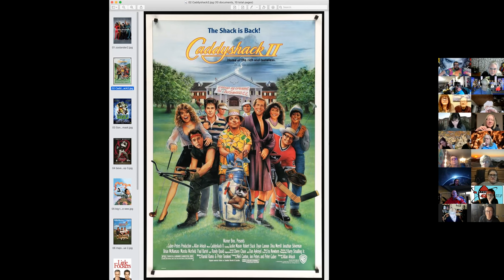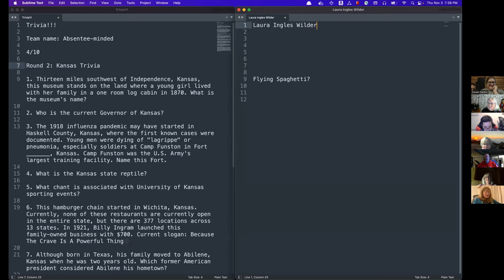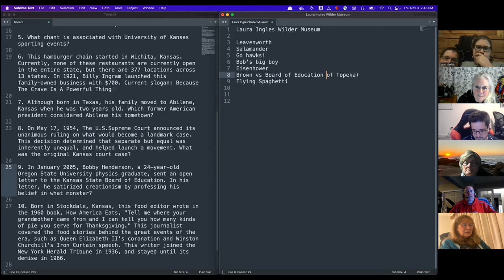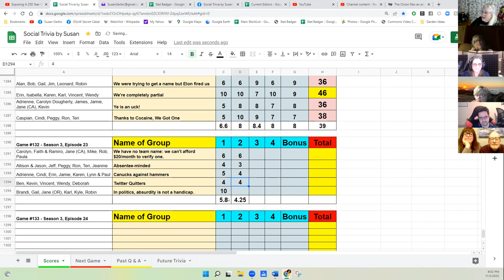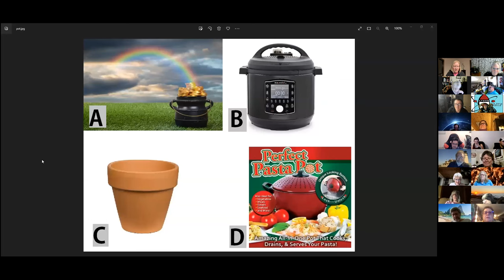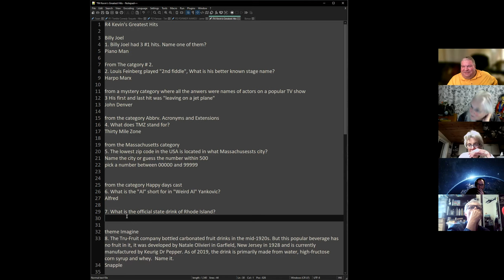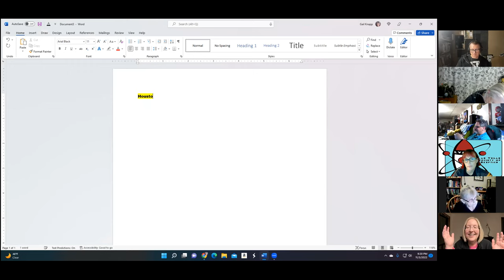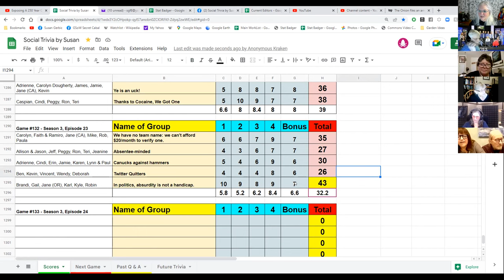Social Trivia by Susan - Nov 4, 2022 - Game #132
Mike Wolf Name the terrible comedy sequel
Teri Kansas Trivia (second edition)
Jamie Former Names
Kevin Kevin's Greatest Hits
Robin Name 10 US states that start with an H